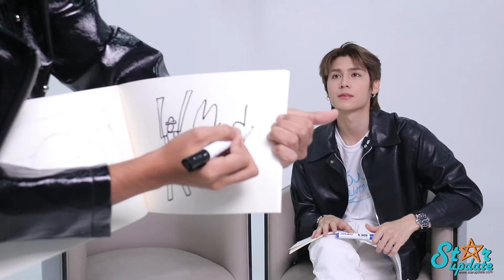[ENG SUB] ใครรู้ใจกันมากกว่า! “ฟอร์ด-พีท” Q&A บททดสอบความสนิทผ่านวาดรูป ศิลปะพ่วงสารพัดลูกหยอดมาครบ